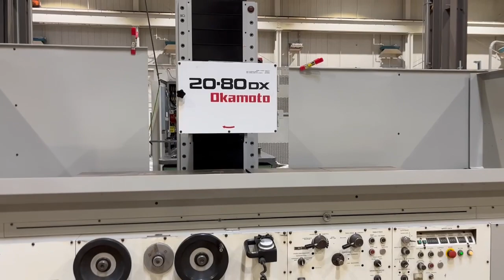Okamoto Model ACC20.80DX 3 Axis Hydraulic Surface Grinder From AssetExchangeInc